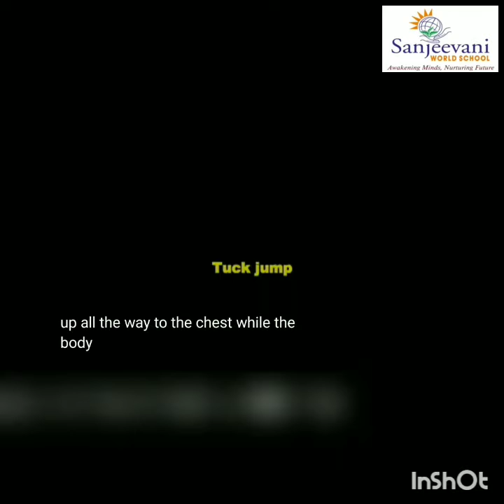Grade 4 to 8